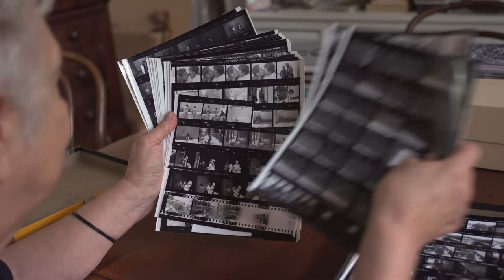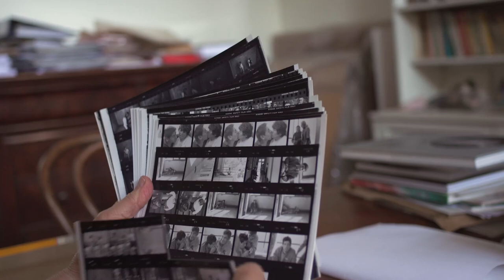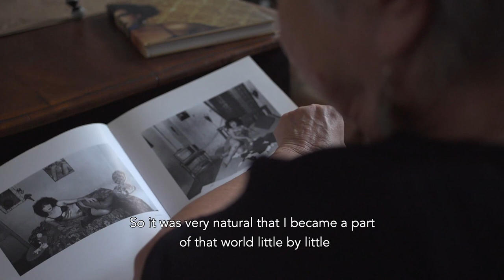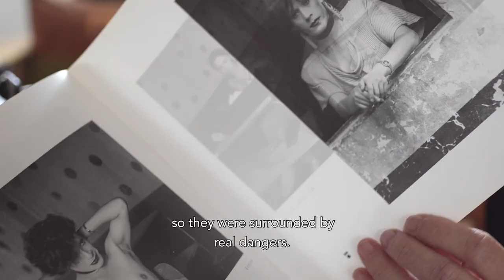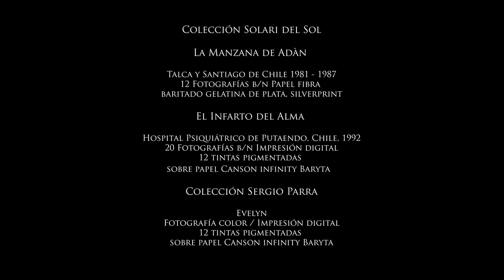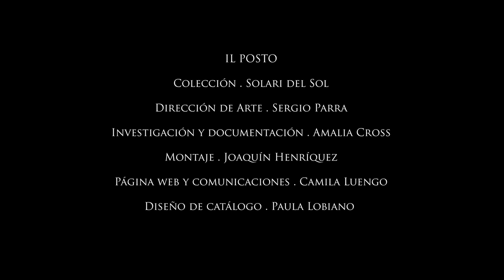Exhibición "Paz Errázuriz. Distanciamiento social" en Il Posto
Un documental realizado por Il Posto, con dirección y producción de Sebastián Moreno, de la exposición Distanciamiento social de la fotógrafa, y Premio Nacional de Artes Plásticas, Paz Errázuriz. Aquí la artista realiza un recorrido reflexionado sobre dos de sus series más emblemáticas: El infarto del alma (1992) y La manzana de Adán (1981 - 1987).